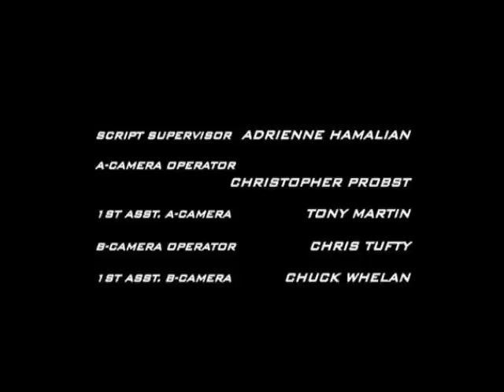Megan Ward & Donnie Wahlberg Boomtown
This is a clip.This one is Graphic.